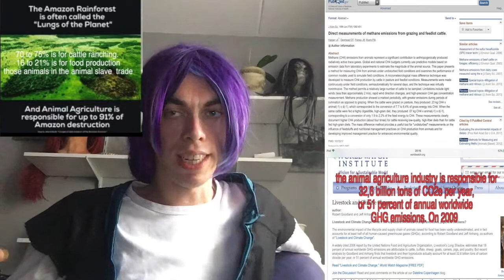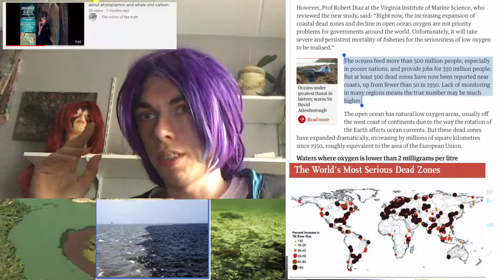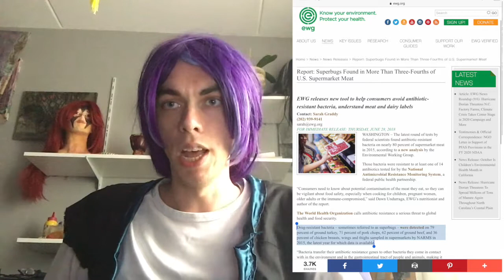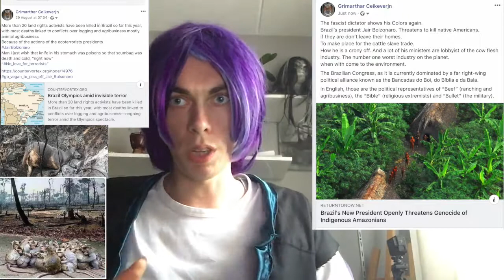do your know what i hate.!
in this  video I talk about what I hate the most!!
 about the specie I am born in.
and i will explain how you can become less scummy,!

any year around 2.8 trillion marine animals. [1]
and 70 billion land animals are executors [2]
 in the most biggest genocide ever

[2]
70 billion land animals are executors
world animal protection

'ocean dead zones' have increased
            in the last 65 years with more than 10 fold,
  from around 50 then, to at least 500 today.

facts about Jair Messias Bolsonaro.!

Drug-resistant bacteria – sometimes referred to as superbugs – were detected on 79 percent of ground turkey, 71 percent of pork chops, 62 percent of ground beef, and 36 percent of chicken breasts, wings and thighs sampled in supermarkets by NARMS in 2015, the latest year for which data is available.

check out this video of me where
 I going more in detail on the polluting aspects
 of the meat Dairy and egg industry